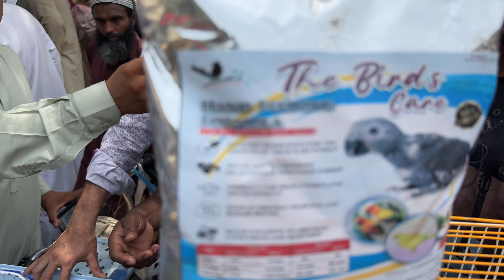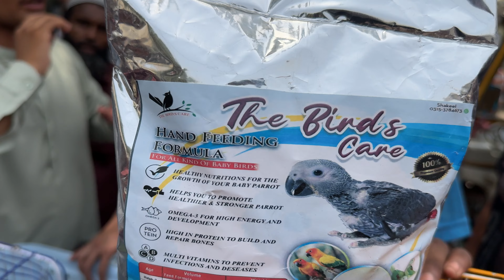lalukhet sunday exotic bird market latest update 12-5-24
lalukhet sunday exotic bird market mein har kisam ke fancy parrots ke chicks dastiyaab hote hain yeh fancy parrot ke kharreed o farokht ka bara markaz hai degar information ke liye hamare channel ARU pets ko subscribe karein.

ARU pets
Lalukhet exotic birds market karachi
lalukhet exotic birds market
sunday birds market latest updates
Lalukhrt exotic hen and rooster market
exotic birds karachi
Exotic parrots
lalukhet birds market update
sunday lalukhet birds market jaal rates update